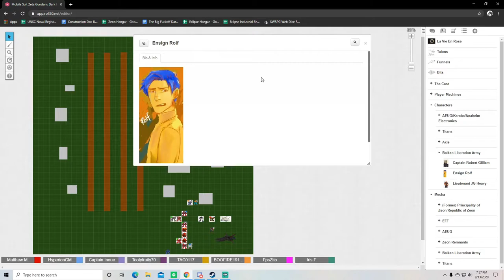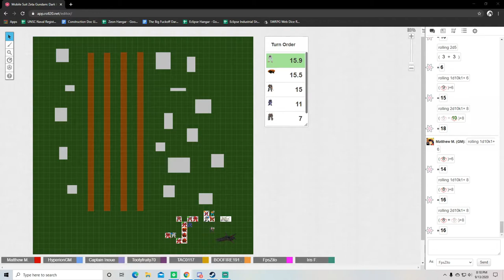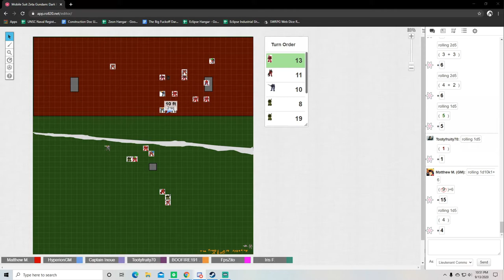MSZG: Dark Horse Table Top RPG Episode 33s2 "With The Power of Friendship & This Hizack I Found"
Continuing the attack on the Titans base, we have Marvin being a cheeseball and doing protagonist stuff! Also Denton gets wrecked.